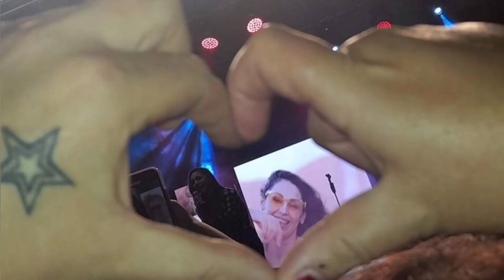ANNA TATANGELO 😃 LIVE 😉 ALTAMURA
9 9 2022 🙂 PIAZZA ZANARDELLI